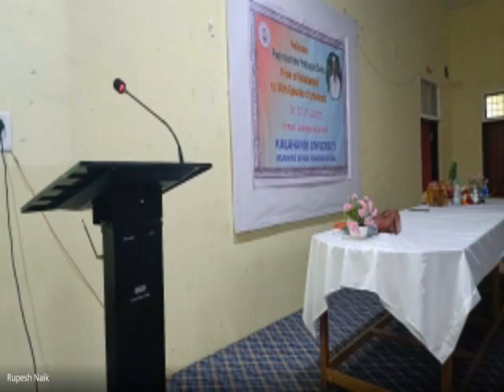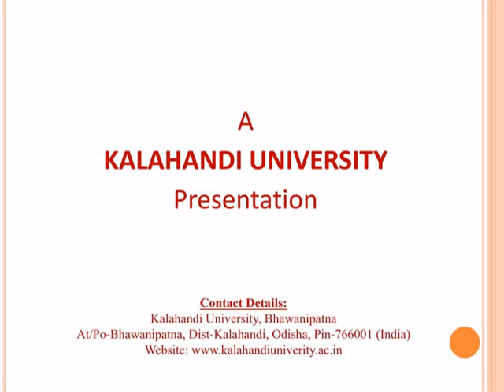Motivational Lecture No 90.by Padmashree Patayat Sahu